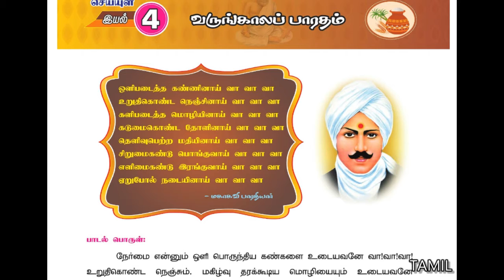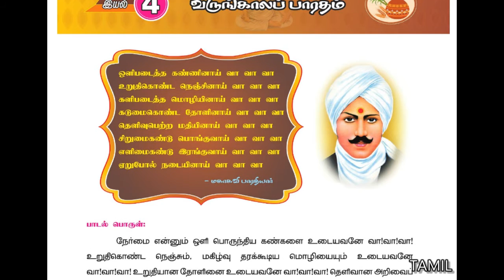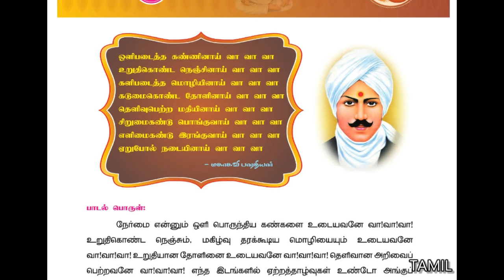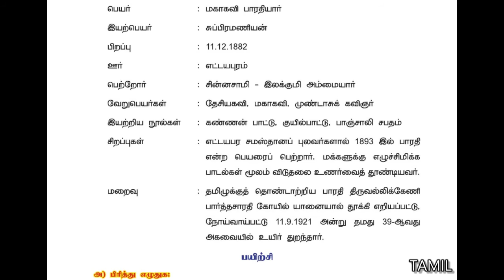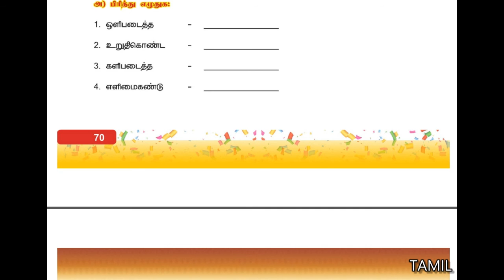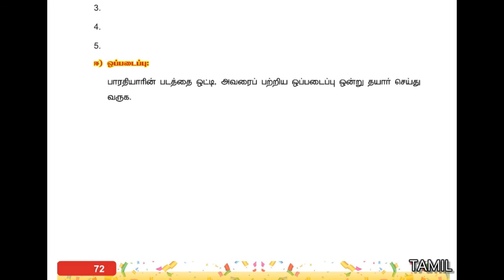வகுப்பு 6 # தமிழ் # இயல் 4 # 16/02/2021 # காலை 10.00 மணி